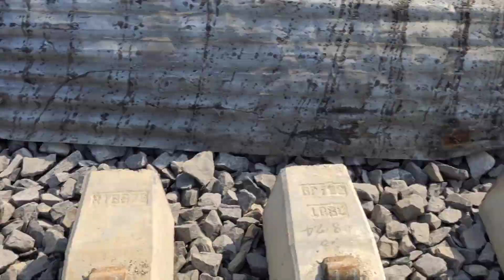New Update on Ghazipur City Tarighat Rail Bridge | Full Rail-line Information from Rauza to Mednipur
This video is all about Rail-Bridge Update from both end Rauza Overbridge, Ghazipur to Mednipur. This video was taken on 29 January 2023 and was edited on 04 February 2023.

Paytm UPI ID: yoyorajsoni1@paytm
Axis Pay UPI ID: rajsoni.ir.up61@axisbank

Thumbnail, Video Intro and Outro Editor:-

AMAN PANDEY

About Ghazipur City:-

Ghazipur City (GCT) lies in the  North Eastern Railway Zone (NER), Gorakhpur under Varanasi division. The station is directly connected to  Delhi,  Mumbai,  Chennai,  Surat,  Agra,  Bhopal,  Jammu,  Asansol , Patna junction, Lucknow,  Amritsar,  Jabalpur,  Guwahati,  Kolkata, New Jalpaiguri, Shri Mata Vaishno Devi Katra, Pathankot,  and other major & important cities by routine trains and the coming years Ghazipur Railway Station Will Be strategically more important.

Currently it has Double line railway route with electrification of Prayagraj Jn-Varanasi Jn-Ghazipur City-Chhapra Jn Rail Route. And a New Rail line From Mau Junction to Tarighat Station Via : Ghazipur City Station and Bridge on Ganga River.

The Railway Station is having WiFi facility and Rake handling facility apart from upcoming Washing Pit, Loco Maintenance and other facilities. Ghazipur City is going to be one of the Largest Railway Junctions in Eastern Uttar Pradesh.

RS INDIAN RAILWAYS IS RAILFAN BASED CHANNEL WHICH CONTAIN INDIAN RAILWAYS VIDEOS , ALL VIDEO CLIPS ARE SHOT VIA SMARTPHONE AND THEY ARE USUALLY TAKEN AT GHAZIPUR, UTTAR PRADESH

This video is copyrighted to RS INDIAN RAILWAYS, use of this video without permission is not allowed.